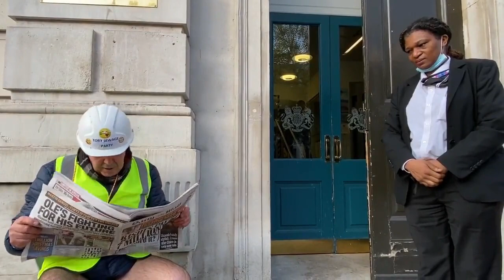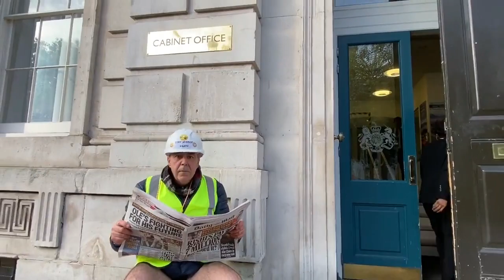UK Protestor Having a shit time at Front Door of the Cabinet Office